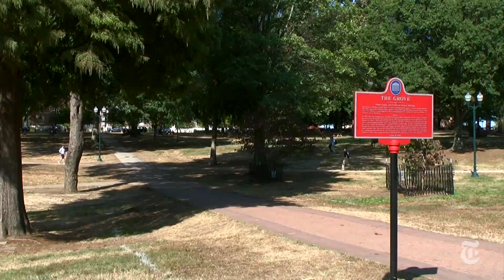The Grove: Ole Miss’s Living Room | The New York Times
The Grove at the University of Mississippi is a place of refuge. But on football game days the 10-acre space turns into one of the most raucous and distinctive tailgating parties in the country.

Produced by: Axel Gerdau